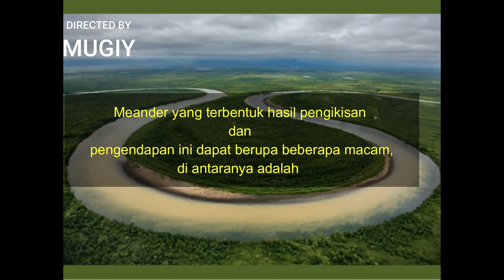JENIS JENIS MEANDER SUNGAI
MEANDERING SUNGAI
MEANDER
HIDROLOGI
HIDRAULIKA
SUNGAI
SUMBER DAYA AIR